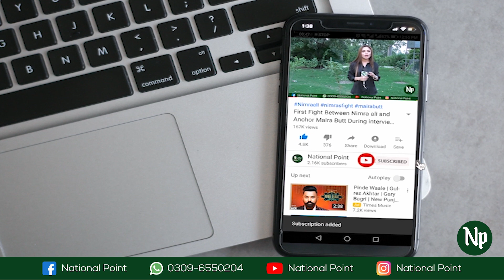A Pakistani who Distribute McDonalds Burger's to many poor people Daily | National Point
For more interesting videos, keep in touch with National Point, Because we publish unique content.

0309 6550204